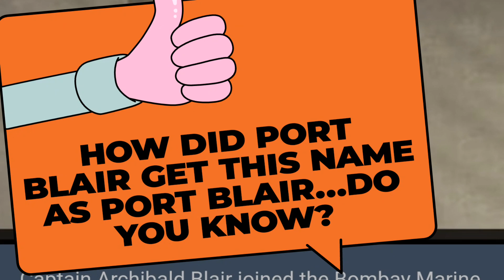How did Port Blair get its name..new name is Shri Vijaypuram..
History of Port Blair..Named after Captain Archibald Blair..